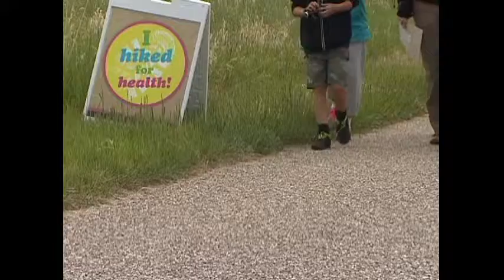Jun 11 Hike For Health